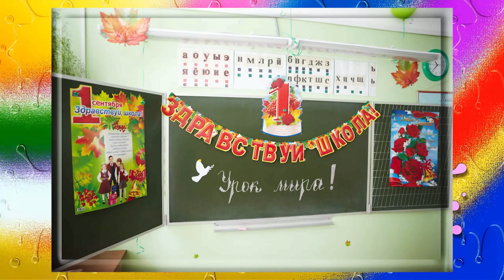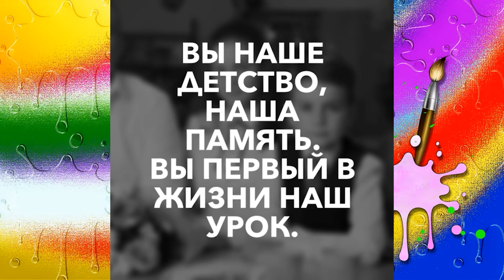Выпускной Слайд Шоу (Онлайн)